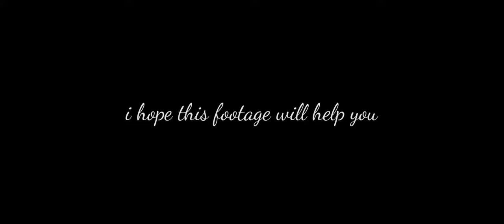BGMI (PUBG) 𝗠24 𝗚𝗮𝗺𝗲𝗽𝗹𝗮𝘆 𝗣𝗮𝗰𝗸 || Copyrights Free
You can use this Gameplay Footage as Reuse

1st  You cannot claim this Gameplay footage is your or sell someone

3rd You have to Give Proper Credit in Your Title & Description ↓↓↓↓↓↓↓↓↓↓↓↓↓↓↓↓↓↓↓↓↓↓↓↓↓↓↓↓↓↓

Use Hashtag on Tittle

1️⃣🔑 The password will showing
on the upper right corner as a card

2️⃣ The password consists of 6-digit numbers,
 and will appear separately random 2times

3️⃣ Go to website and fill the Combination

Example 123***
                 ***456
[ 123456]

❗ important do not skips videos otherwise you will miss the Password

You can get Proper Permission Professionally
in Instagram ( Text me Before upload or Publishing )

Join  Discord for Copyrights free Thumbnail & mod Apps

Record / Editing
Device - POCO F1
software - KINEMASTER